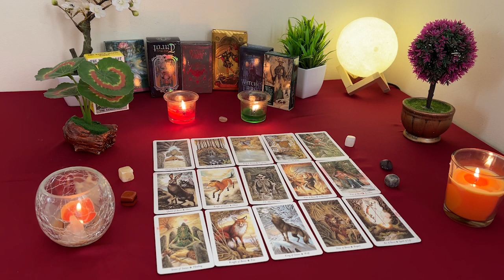SAGITTARIUS ❤️ They Will Do Whatever It Takes To Rebirth This Past-Life Soulmate Connection! 🥺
Sagittarius Love
Sagittarius 2024
Sagittarius today
Sagittarius APRIL

Sagittarius Love
Sagittarius 2024
Sagittarius today
Sagittarius APRIL